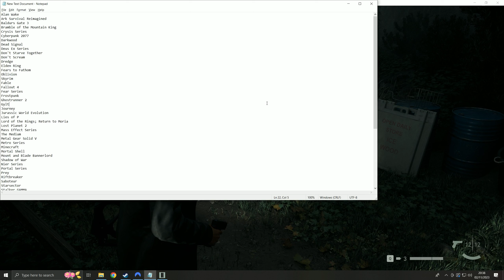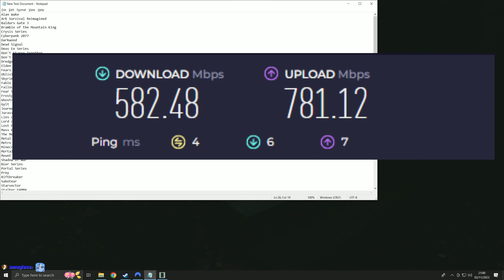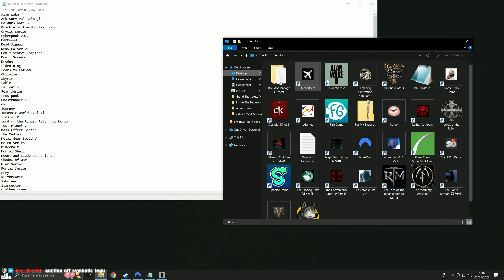My Internet Died during this one :( - Alan Wake 2 Ch. 4